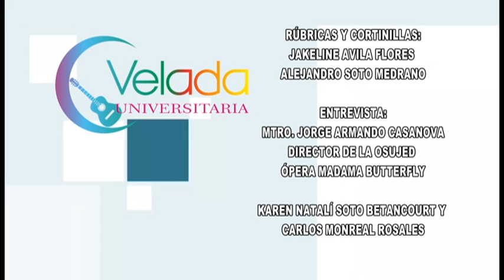"Velada Universitaria" Programa 31 Bloque 2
En entrevista con  el Maestro Jorge Armando Casanova, Director de la orquesta Sinfónica de la UJED.
En espacio musical, semifinalistas de la etapa intramuros del VII Concurso Universitario de Canto Popular.